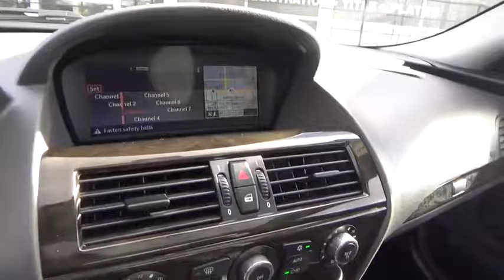2005 BMW 6 Series used, Clark County, Las Vegas, Henderson, North Las Vegas, Saint George, Utah 1932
2005 BMW 6 Series
2005 BMW 6 Series 645Ci - Stock#: 193295 - VIN#: WBAEH73405B193295